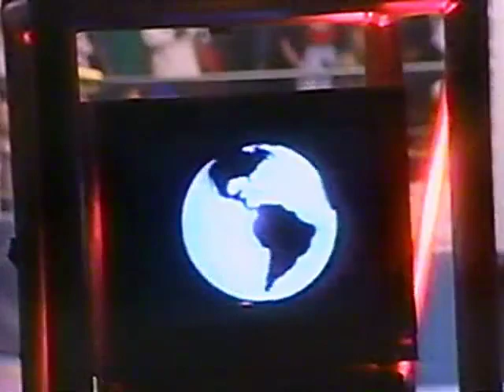Dean Malenko vs Lord Steven Regal Worldwide March 15th, 1997